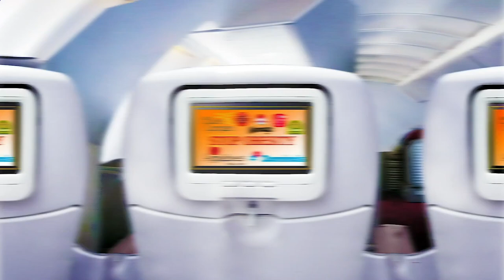Restaurant in Area Near Me - Restaurants in Area Near Me - Manhattan 10027, New York County, NY, US